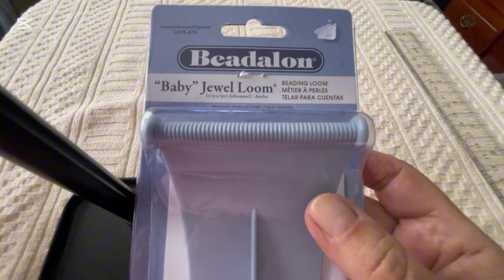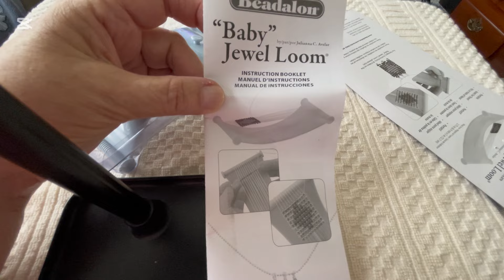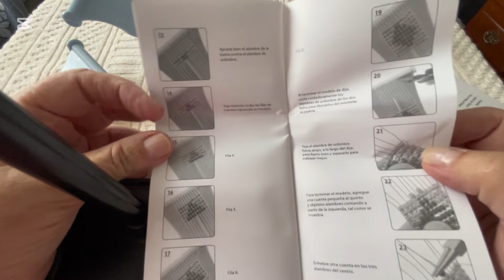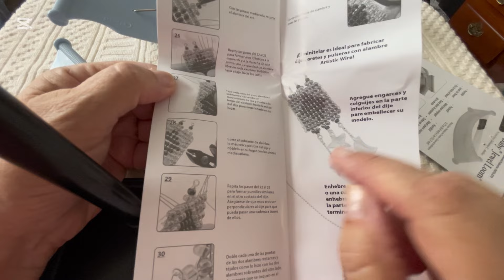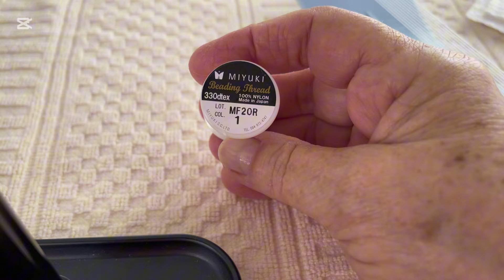Unboxing the baby Jewel loom & making beautiful beaded earring. DIY